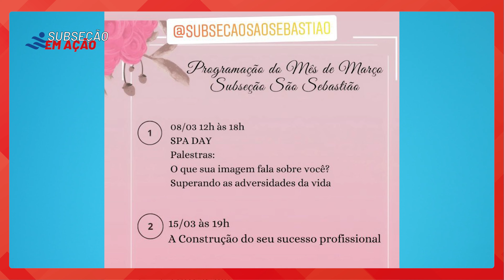Subseção em Ação - São Sebastião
O Subseção em Ação é um projeto que visa mostrar o que as subseções fizeram pela advocacia e pela sociedade ao longo dos 100 primeiros dias de gestão.

Em São Sebastião, quem nos conta das ações é o presidente Bruno Costa Lima, que destaca a visita recebida logo nos primeiros dias de gestão, da vice-presidente da Seccional Lenda Tariana, onde foi discutido melhorias para a subseção; a inauguração do auditório; a aquisição de computadores de última geração  que foram doados para uso da advocacia local; a programação do mês de março que teve uma variedade de atividades para as mulheres, tendo o mês presidido pela co-presidente Valéria Souza,  e por fim a implementação da OAB 360.

Assista ao vídeo e confira mais detalhes!